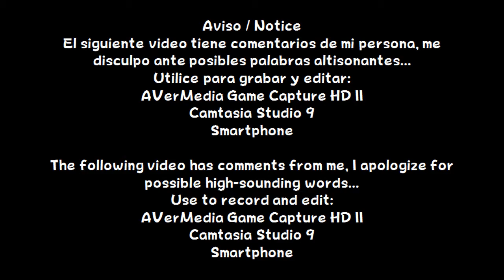Fire Emblem Heroes - Libro IV: Capítulo 2 (¿Dónde estás?)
Mobile (Android)